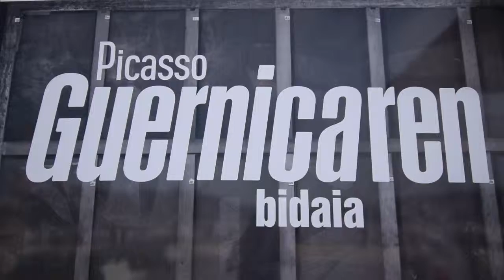Picasso. Guernica-ren bidaia / Picasso. El viaje del Guernica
Erakusketa Alderdi Ederren egongo da uztailaren 10 arte.

Exposición en Alderdi Eder hasta el 10 de julio.